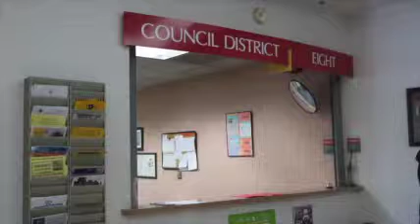Mayor Eric Garcetti Makes Good on a Promise to South L A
Note: This is a small version of the video I uploaded Friday.  I reduced the music bed so you can hear the Mayor better! It may LOOK pixelated because it is rendered so tiny for speed.

On Fri., Oct 11 on Vermont Ave. in South L.A., Mayor Eric Garcetti held a grand opening of the Mayor's Help Desk, designed to give South L.A. better access to City Hall. In this 4 minute clip he pay homage to an area which amassed the largest volunteer base of his campaign. He invited his constituents to Tweet him at lamayor or visit his This clip was shot, edited and produced by veteran journalist Isidra Person-Lynn, House of the Rising Sons Media.